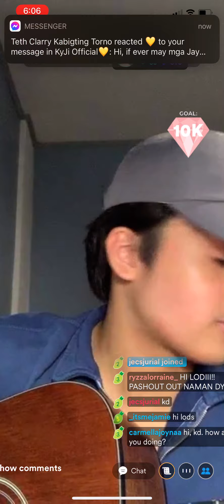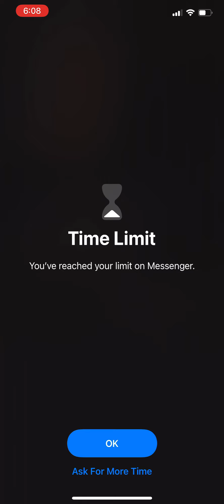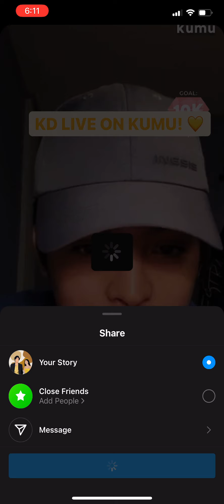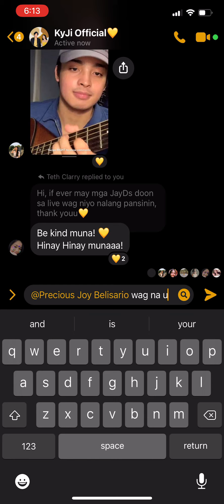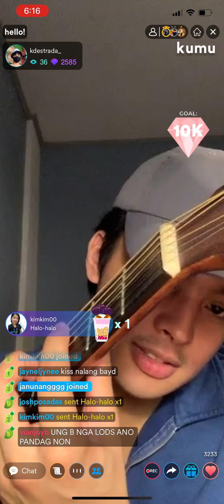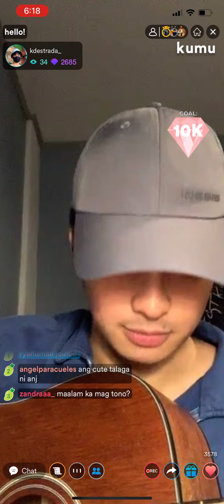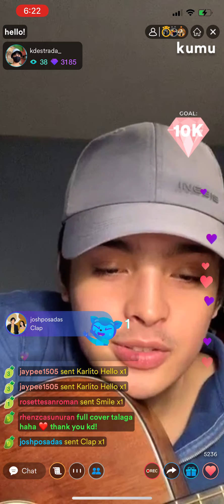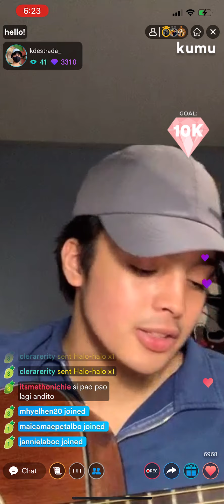KD Estrada's Livestream August 19 Part 2